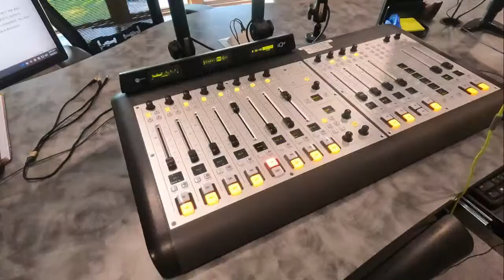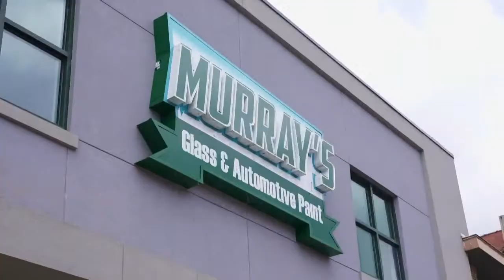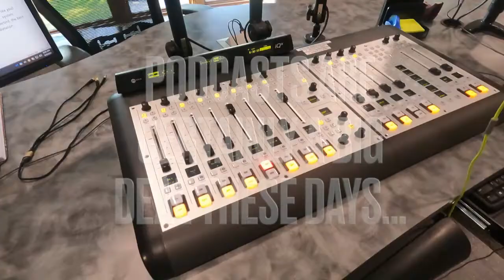Marietta vs Belpre Boys High School Basketball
From January 9, 2024 - Broadcast of high school boys basketball game between the Marietta (OH) Tigers and the Belpre (OH) Golden Eagles.